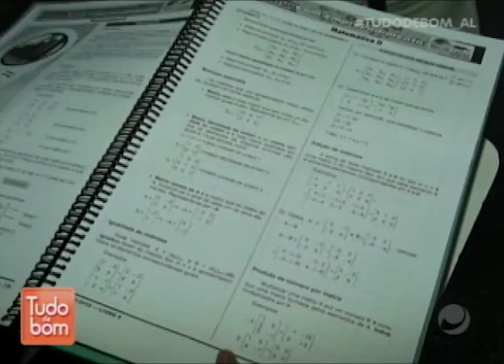Tudo De Bom - (09/08/2018) - Parte 1